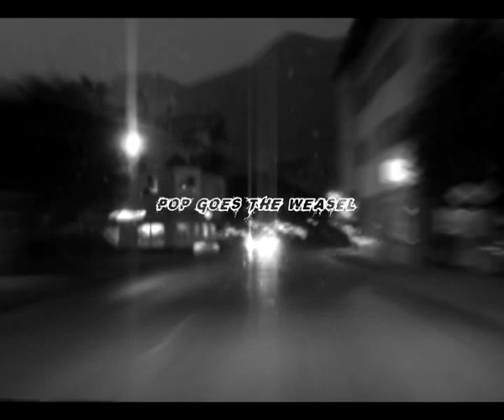Pop Goes the weasel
My very first film, shot in the year 2000. Re-edited 2010.A Dark film noir, in which a man is murdered. Featuring the acting talent of Keith Chanter, Caspar Chamberlain, Matt Walter.